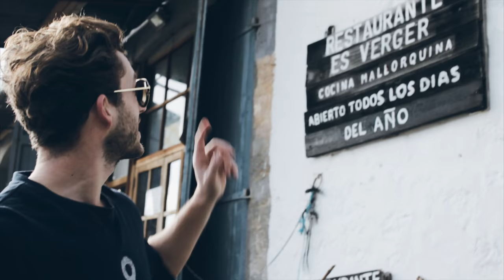MIKUTA - VLOG #1 Our days in beach house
Our very first vlog from when we were in Mallorca for some days after New Years 2017, staying in the cutest beach house by the small fisher-harbour, driving around the island, going hiking and walking through the beautiful streets of Palma.